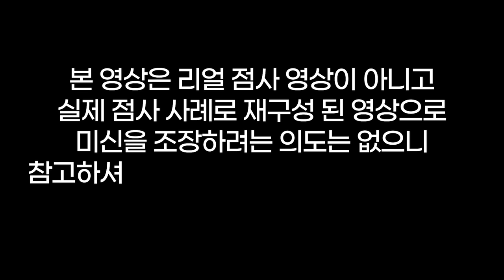🥰첫날밤에 남편이 하다가 뻗었는데 임신 한 여자🤪니가 잉태하는 성모 마리아냐🤬미쳤네🥵용군TV 설화궁주 임설화(👀점사의 재구성👍)(동대문점집 서울점집 강남점집 유명한점집 용한점집)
됩니다.